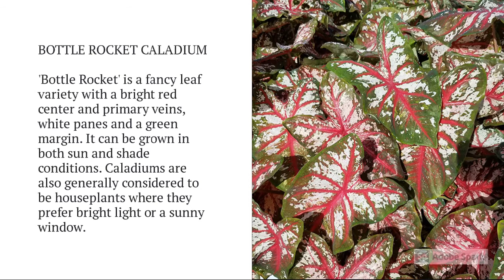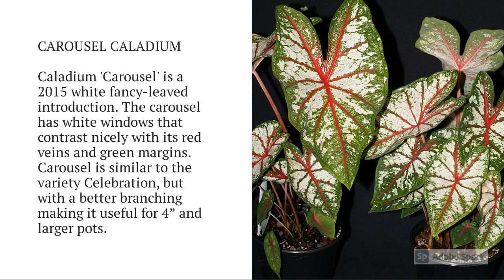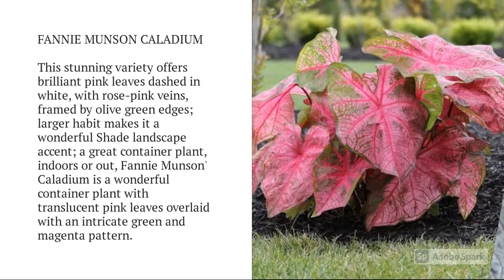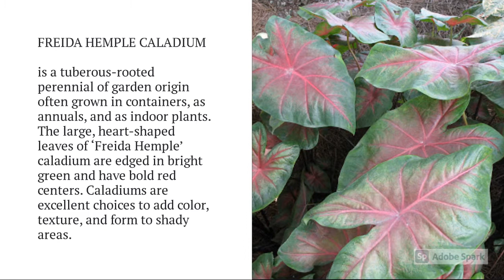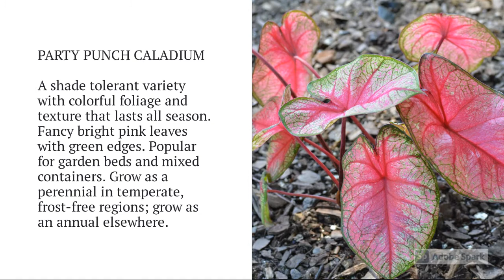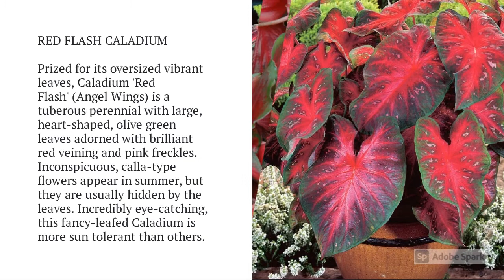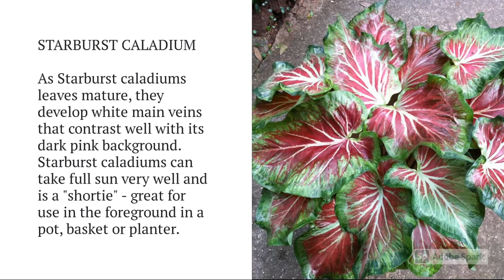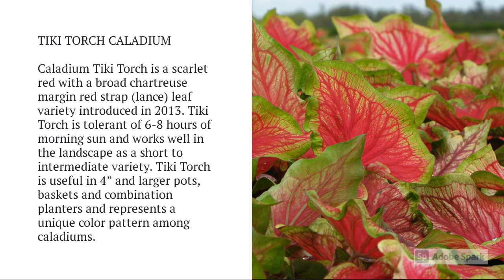Caladium Varieties A to Z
► Caladium Varieties A to Z, we're showcasing the different varieties of caladium plants from A to Z. These beautiful, tropical plants are known for their colorful, heart-shaped leaves that come in a range of patterns and shades. We'll be giving you a tour of our caladium collection and sharing some tips on how to care for these stunning plants. From the Carolinianum to the White Christmas, we'll be covering a wide range of caladium varieties, so you're sure to find something to love. Whether you're a beginner plant parent or an experienced green thumb, you're sure to learn something new in this video.

Caladium is a genus of flowering plants in the family Araceae. They are often known by the common name elephant ear, the heart of Jesus, and angel wings. There are over 1000 named cultivars of Caladium bicolor from the original South American plant. Wikipedia.

There is always a common question about Caladium Plant that can we grow Caladiums indoors?
The caladium plant's special needs make using Caladiums as indoor plants rather challenging. However, a few tips on Caladium Plant Care indoors might see you enjoying the attractive leaves for a bit longer than outdoor grown tubers. Moving your Caladium inside will save the tubers for spring growth and can possibly extend the foliar season.

00:00 Caladium Plant
00:14 Aaron Caladium
00:24 Blushing Bride Caladium
00:34 Bombshell Caladium
00:44 Bottle Rocket Caladium
00:54 Candidum Jr Caladium
01:04 Candyland Caladium
01:14 Carolyn Whorton Caladium
01:24 Carousel Caladium
01:34 Celebration Caladium
01:44 Chinook Caladium
01:54 Dawn to Dusk Caladium
02:04 Daydreamer Caladium
02:14 Debutante Caladium
02:24 Fannie Munson Caladium
02:34 Florida Sweetheart Caladium
02:44 Freckles Caladium
02:54 Freida Hemple Caladium
03:04 Gingerland Caladium
03:14 Heart and Soul Caladium
03:24 Heart's Delight Caladium
03:34 June Bride Caladium
03:44 Lemon Blush Caladium
03:54 Mesmerized Caladium
04:04 Miss Muffet Caladium
04:14 Modern Art Caladium
04:24 Monument Caladium
04:34 Party Punch Caladium
04:44 Peppermint Caladium
04:54 Pink Beauty Caladium
05:04 Pink Gem Caladium
05:14 Pink Symphony Caladium
05:24 Postman Joyner Caladium
05:34 Puppy Love Caladium
05:44 Radiance Caladium
05:54 Raspberry Moon Caladium
06:04 Red Flash Caladium
06:14 Red Frill Caladium
06:24 Red Glamour Caladium
06:34 Red Hot Caladium
06:44 Rosemary Caladium
06:54 Sangria Caladium
07:04 Scarlet Flame Caladium
07:14 Snow Drift Caladium
07:24 Splash of Wine Caladium
07:34 Starburst Caladium
07:44 Summer Breeze Caladium
07:54 Sweetheart Caladium
08:04 Tickle Me Pink Caladium
08:14 Tiki Torch Caladium
08:24 White Christmas Caladium
08:34 White Diamond Caladium
08:44 White Queen Caladium
08:54 White Wing Caladium